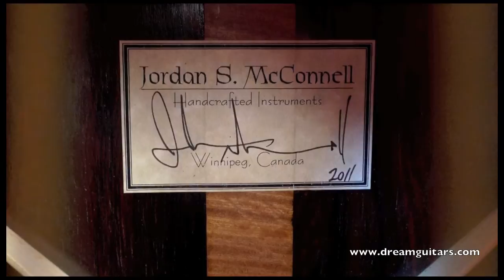McConnell Guitars 2011 at Dream Guitars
This is the latest instrument from the multi-talented Joradan McConnell. You may Jordan from his band the Duhks -- but Jordan also builds outstanding custom guitars. This beauty features Brazilian back and sides and fan frets.